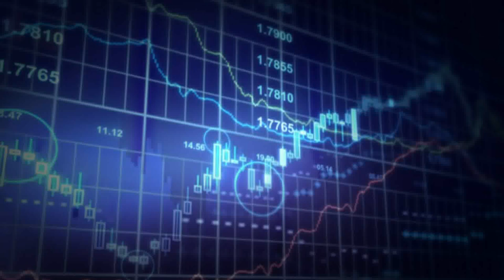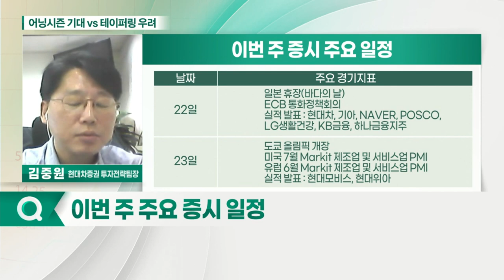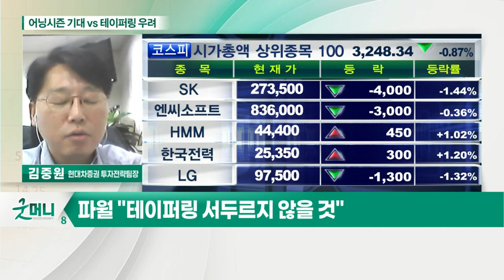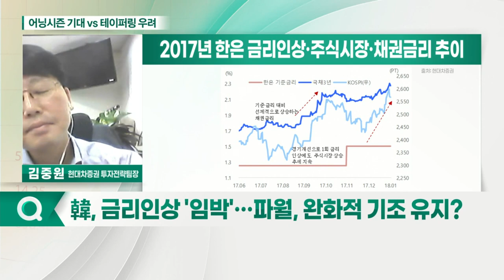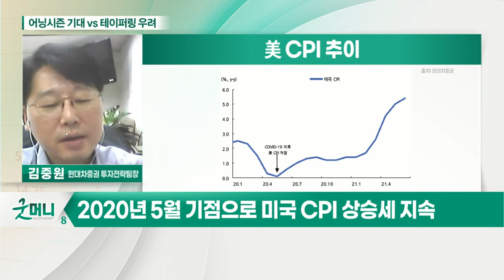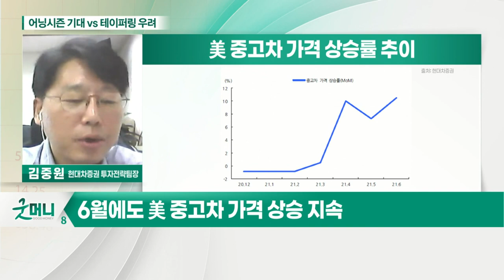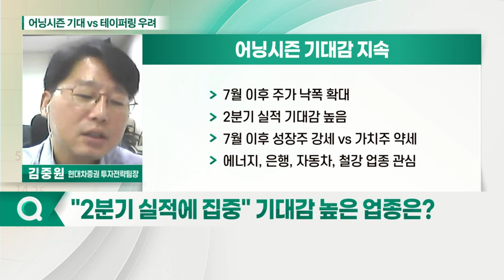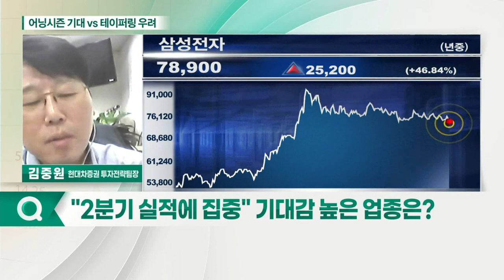어닝시즌 기대 VS 테이퍼링 우려... 이번 주 투자전략은?_주간 김중원 (20210719)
Q. 韓, 금리 인상 '임박'… 파월, 완화적 기조 유지?
Q. 다시 고개드는 인플레 우려, 전망은?
Q. "2분기 실적에 집중" 기대감 높은 업종은?